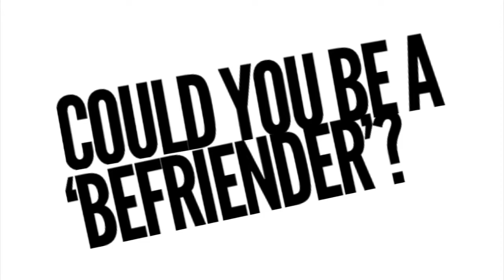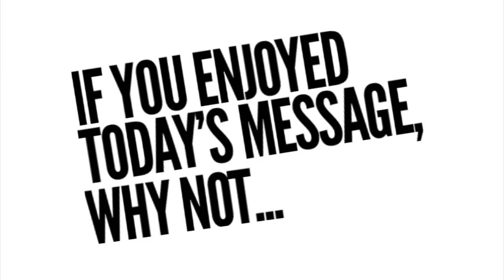Living Visible towards our Neighbours | Fiona Shepherd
Jesus talks repeatedly about loving our neighbours, and shares some of His most powerful messages on this topic ! In Episode 6, we have special guest, Fiona Shepherd, from 'Good Neighbours' to talk about how we can follow Jesus' example and be good neighbours!

Each week we will be releasing an episode that explores how we can live in such a way towards each other that it reveals the heart and nature of God. Whether that be at home with our partner and children, or towards our extended families and neighbours, or even our enemies.